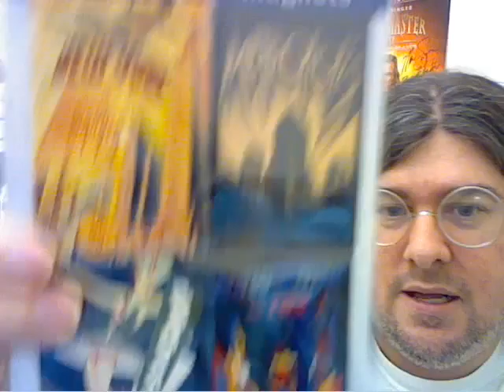CRZ 104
Something something Mondays